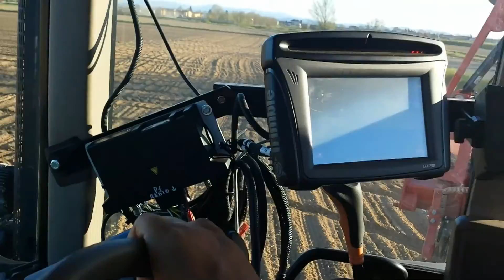CORN SOWING -John Deere 6430 + Gaspardo Renata- AUTOGUIDE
L'operazione di semina è effettuata mediante un trattore John Deere 6430 e una seminatrice Gaspardo Renata.
Il John Deere 6430 è dotato di un motore John Deere PowerTech da 115 cv capace di sviluppare un potenza massima di 120 cv.

La Gaspardo Renata è una seminatrice a 8 file con interfile variabili (70-75cm), adatta anche per la semina su sodo, in grado di seminare una molteplicità di colture, tra cui: soia, mais, girasole e fagiolo. E' trainata, pieghevole, riducendo gli ingombri a soli 3 m.
La seminatrice nel video è dotata di una capiente tramoggia da 1600l  che consente la contemporanea distribuzione del fertilizzante mediante interramento nelle interfile. Possiede un'ottimamanovrabilità e la possibilità di utilizzare trattori di bassa potenza, anche di 100cv. La regolazione della dose del seme avviene per mezzo di due cambi a leve posizionati sul retro della seminatrice.

Il trattore è dotato di un sistema satellitare Trimble Cfx 750 con autoguida EZ-PILOT che utilizza il segnale Rtk che permette di seminare con una precisione elevata.

Le riprese sono state effettuate il giorno 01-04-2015.